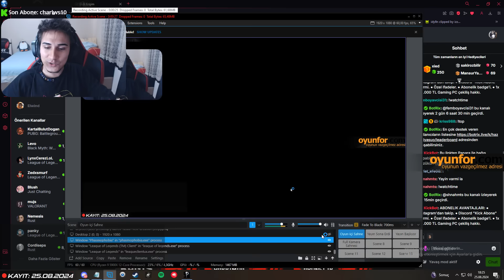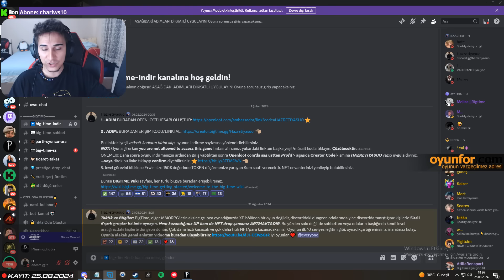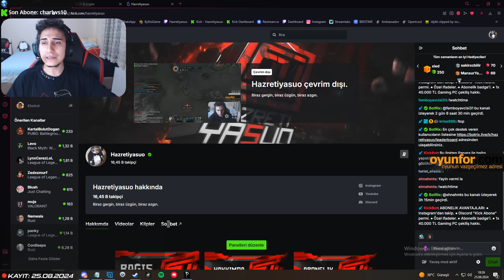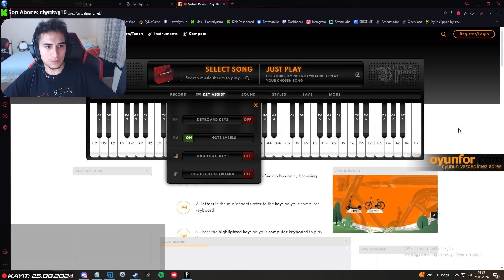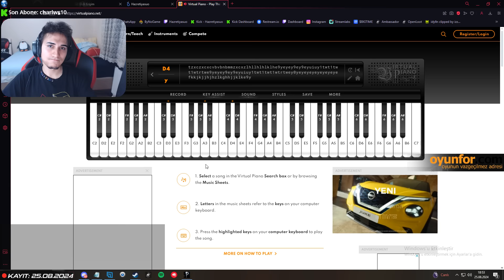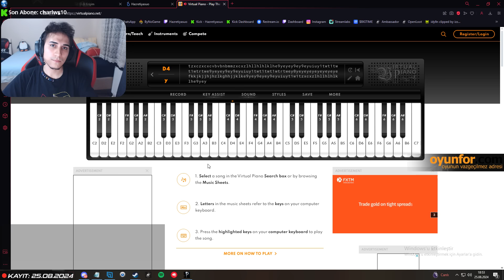HAZRETİYASUO PHASMOPHOBIA 0 KANIT İLE HAYALET AVLADIK AKLIMIZI ALDI AMA BULDUK 😱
💛 HEM BEDAVA OYNAYIP HEM DE NFT DÜŞÜRÜP PARA KAZANABİLECEĞİNİZ BIGTIME:
Oyun Pre-Season olduğu için YALNIZCA DİSCORDUMDAKİ davet kodlarıyla oyuna giriş yapabiliyorsunuz. HEMEN DISCORD'A KATILIP OYNAYIN
Buradan yeşil müsait olan kodlardan birini alıp tıklayıp oyunu indirin.

PİYASADA LİDER, EN HIZLI VE YILLARIN DENEYİMİ İLE HEMEN VALORANT VP, LOL RP VE METIN2 EP DAHİL BÜTÜN OYUNLARA AİT E-PİNLERİNİZİ BURADAN ALABİLİRSİNİZ.

✍🏻 Video özeti: Phasmophobia isimli korku oyunu, evin içerisinde farklı özelliklere sahip 24 kadar hayaletin paranormal aktiviteleri ile izini sürüp hangi hayalet olduğunu bulmaya çalışmamız ile alakalı. Evdeki hayaletleri bu sefer gizli özellikleriyle bulduk' Çok korktum çünkü en tehlikeli ve hızlı hayaletler geldi!
Bu videoda ek olarak, ekiple birlikte hayaleti bulmaya çalıştık!

💛 Bildirim zilini açarak yeni videolardan anında haberdar olabilirsiniz!